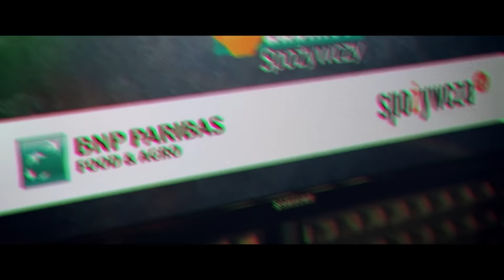Działania na rzecz zrównoważonego rozwoju Mars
Victoria Abramova, prezeska zarządu w Mars Polska opowiada o trendach low sugar i no sugar, działaniach prośrodowiskowych prowadzonych przez Mars, wrażliwości cenowej konsumentów oraz współpracy z polskimi dostawcami.

Do Gabinetu Spożywczego zapraszają: Wojciech Szeląg – gospodarz programu oraz Michał Siwek – Dyrektor Departamentu International Food & Agri Hub, BNP Paribas Bank Polska.

GabinetSpożywczy – to cykliczny program redakcji miesięcznika Hurt & Detal na kanale SPOŻYWCZA TV, którego partnerem merytorycznym jest BNP Paribas Bank Polska.

00:00 Intro
00:22 No-sugar / low-sugar trend
02:55 Działania prośrodowiskowe Mars
04:23 Wpływ ceny na decyzje zakupowe
05:42 Jak powstrzymać katastrofę klimatyczną?
11:00 Współpraca z polskimi dostawcami